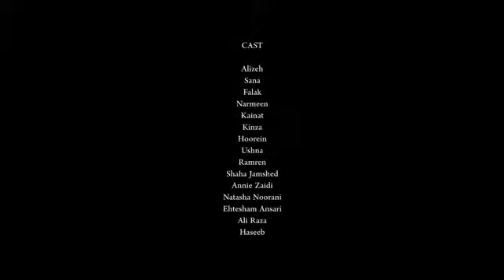Urr Jaoon | Music Video | DOP Farhan Hafeez | Showreel